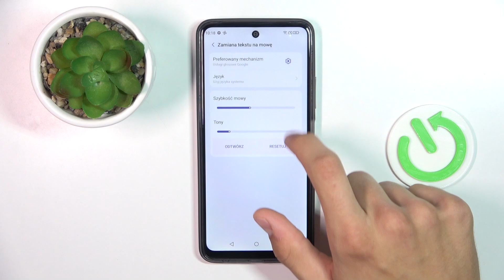Jak zmienić opcję zamiany tekstu na mowę na MyPhone N23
W tym prostym poradniku pokażemy, jak zmienić ustawienia zamiany tekstu na mowę na telefonie MyPhone N23. Funkcja ta umożliwia słuchanie zamienionego tekstu na mowę, co może być pomocne osobom z problemami ze wzrokiem lub w sytuacjach, gdy chcemy, aby telefon odczytał tekst.

Jak włączyć funkcję zamiany tekstu na mowę na telefonie MyPhone N23?
Gdzie znajdują się ustawienia zamiany tekstu na mowę w menu MyPhone N23?
Czy można dostosować prędkość czytania tekstu na mowę na MyPhone N23?
Jak aktywować funkcję zamiany tekstu na mowę dla różnych języków na MyPhone N23?
Czy istnieje możliwość wyłączenia funkcji zamiany tekstu na mowę na MyPhone N23?